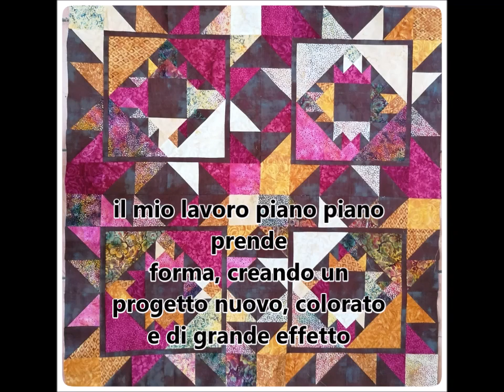Tabletastick3. dalla scelta del tessuto alla realizzazione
passaggi importanti per realizzare il tuo quilt